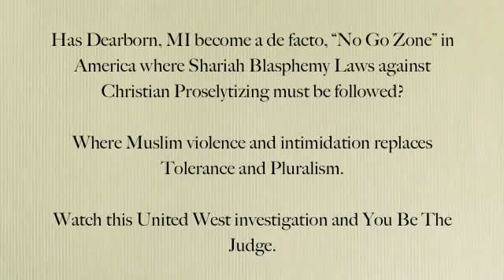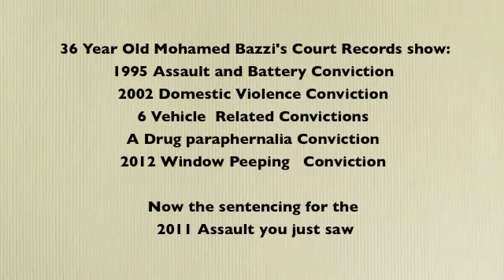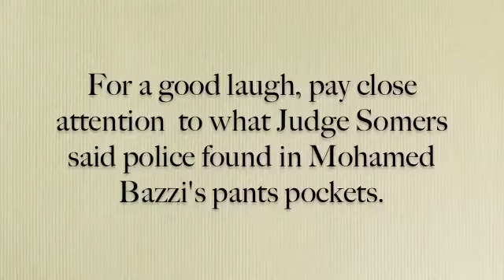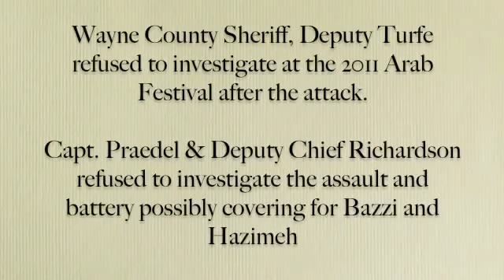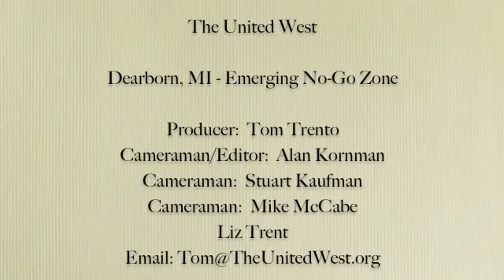Dearborn, MICHIGAN USA An Emerging No Go Zone of Islamic Hate and Intolerance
In 2012, Christians were stoned on Friday at the Festival. The next day a Muslim man named Mohammed Agby tried to run over 9 Christians with his vehicle and was arrested.
His picture is in my video channel page. These long train of abuses has earned Dearborn, MICHIGAN the title of being the first No-Go Zone in the United States.
Dearborn, MI is the first emerging No-Go Zone in the United States for Christians and Jews. Islamic law or in Arabic Shariah Islamiyya, considers proselytizing any other faith besides Islam blasphemous and an offense to Allah.

Dearborn has the largest percentage of Muslims per population than any other county in the United States at 46%. During the 2009 Dearborn Arab International Festival Christians began openly proselytizing resulting in arrests and escalating violence each and every year.
13 Sept 2013  Yemeni minister seeks law to end child marriage
Hooria Mashhour told the BBC she believed there was more chance of making progress on the issue of child marriage in Yemen than ever before.
It comes amid an international outcry over reports that an eight-year-old girl died of internal bleeding on the night she wed a 40-year-old man.
Poor families marrying underage girls off for money remains common in Yemen
In Islamic world is a custom for pedophiles to marry prepubescent girls